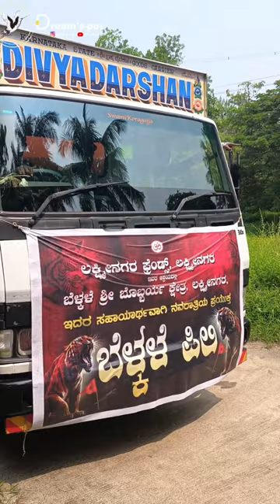𝐋𝐚𝐱𝐦𝐢𝐧𝐚𝐠𝐚𝐫𝐚 𝐅𝐫𝐢𝐞𝐧𝐝𝐬 𝐋𝐚𝐱𝐦𝐢𝐧𝐚𝐠𝐚𝐫𝐚 𝐁𝐞𝐥𝐤𝐚𝐥𝐞 𝐏𝐢𝐥𝐢 - 𝟐𝟎𝟐𝟑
ಬೊಬ್ಬರ್ಯ ಕ್ಷೇತ್ರ ಬೆಳ್ಕಳೆ ನೆತ್ತ ಸಹಾಯಾರ್ಥ ಗ್ ಆದ್ ಜಪ್ಪದಿನ ಪಿಲಿ ತ ಪೊರ್ಲುದ ಕ್ಷಣ.